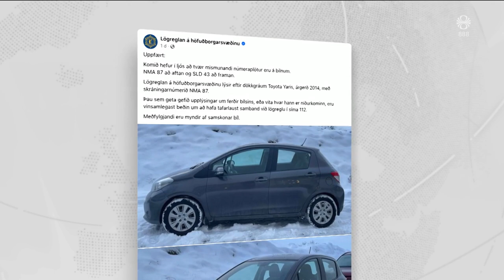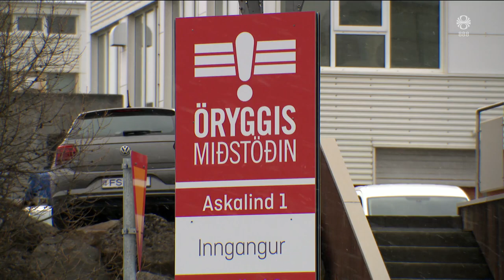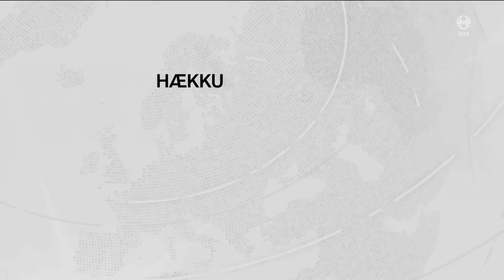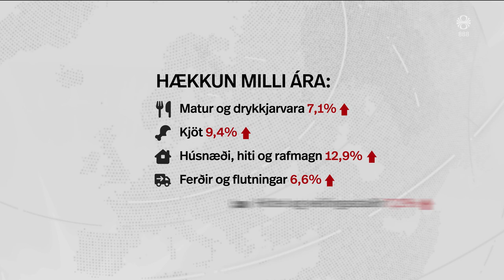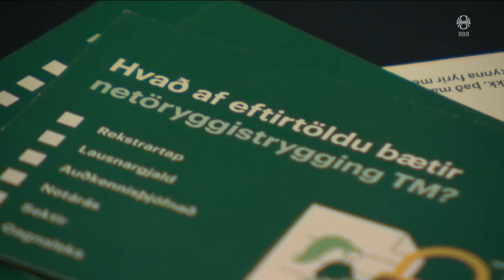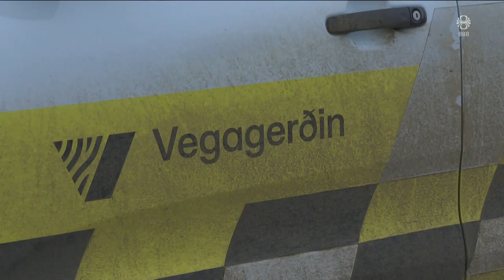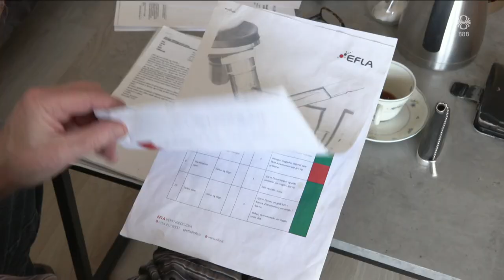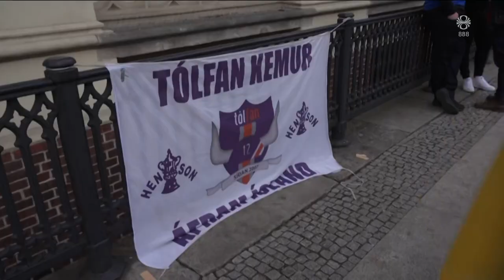Fréttir - 26. mar 2024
Fréttir RÚV frá 26. mars 2024 - Efnisyfirlit:
00:01:17 Höfðu tugi milljóna á brott með sér
00:03:41 Eitt stærsta rán Íslandssögunnar
00:04:24 Eldfjallavá frá Krýsuvíkurkerfinu
00:05:52 Apaflutningar Bláfugls
00:07:28 Halda árásum áfram þrátt fyrir ályktun ÖR
00:09:22 Aukin verðbólga veldur vonbrigðum
00:11:48 Ráðherra fundar með bankasýslunni
00:12:23 Neyðarástand á vegum í Dalabyggð
00:14:41 Stálbrú hrundi í Baltimore
00:15:48 Ósáttir við seinar mygluviðgerðir í Neskaupstað
00:18:12 Mikið undir fyrir KSÍ